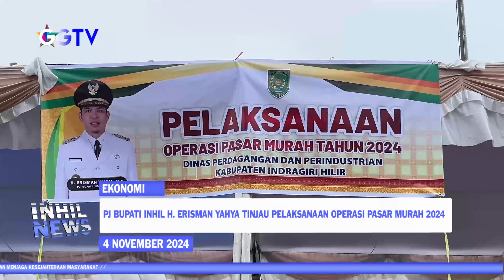PJ BUPATI INHIL H ERISMAN YAHYA TINJAU PELAKSANAAN OPERASI PASAR MURAH 2024